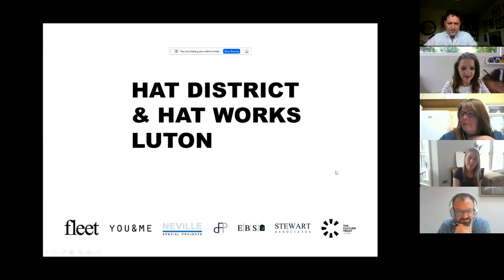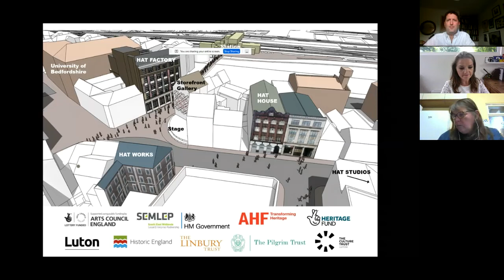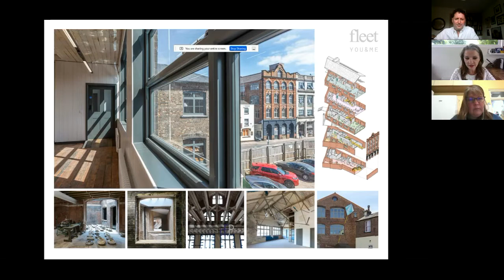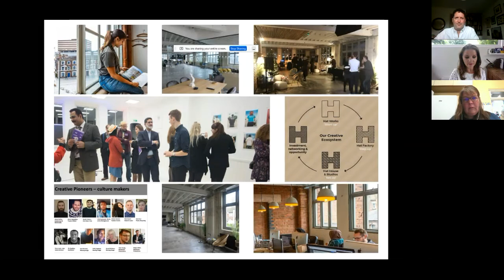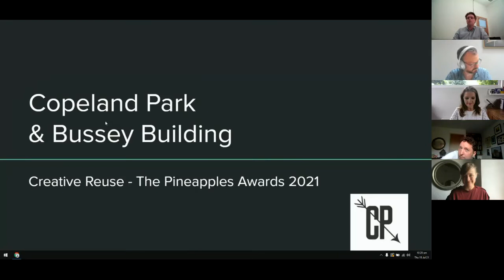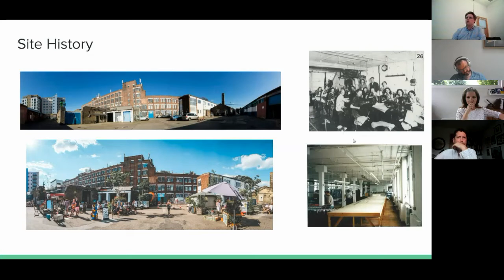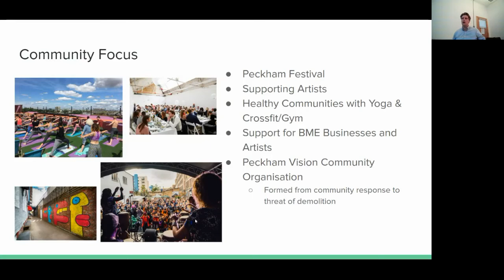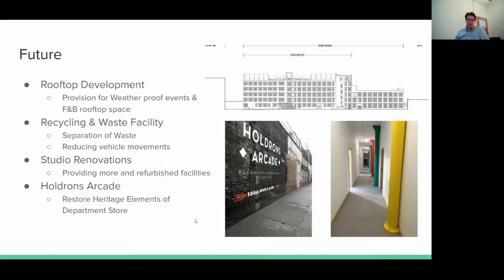Creative Reuse: Hatworks Creative Workspace and Copeland Park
Hatworks Creative Workspace, Luton presented by Marie Kirbyshaw, The Culture Trust, Luton and Richard Henson, Fleet Architects and Copeland Park, Peckham presented by Alex Wilson, Copland with judges Elizabeth Peckett, Head of Asset Management, Allied London, Justin Nicholls, Founding Partner, Fathom Architects and Blossom Young, Head of Operations, Poplar HARCA and chaired by Christine Murray